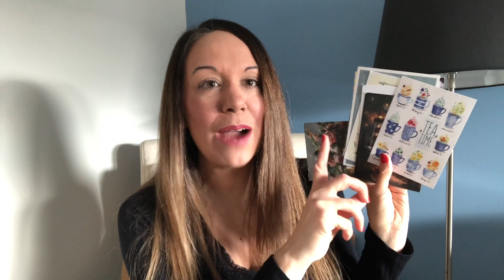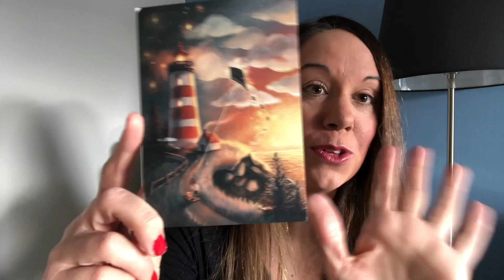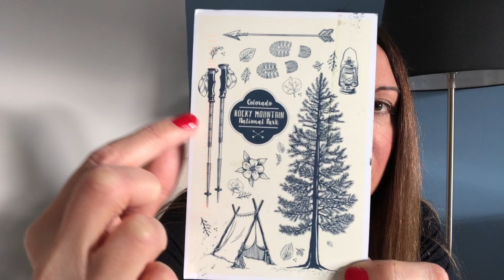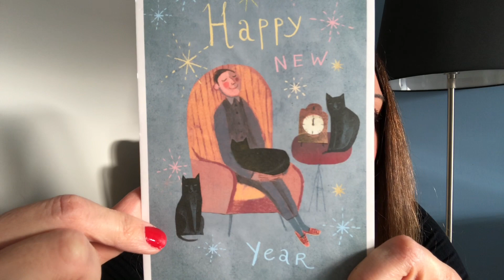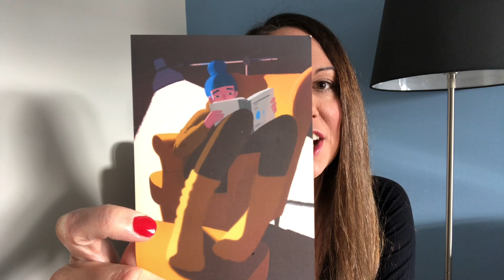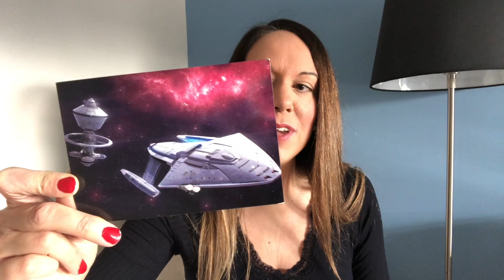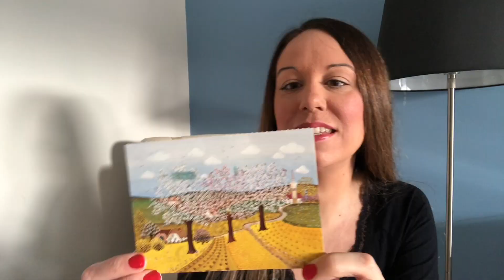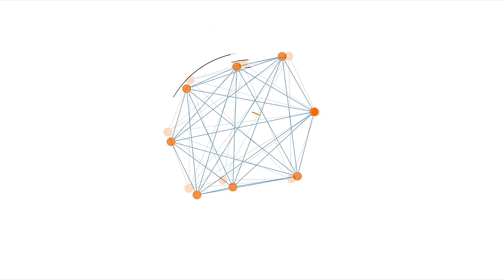Incoming POSTCROSSING postcards - 24-28 Jan 2022